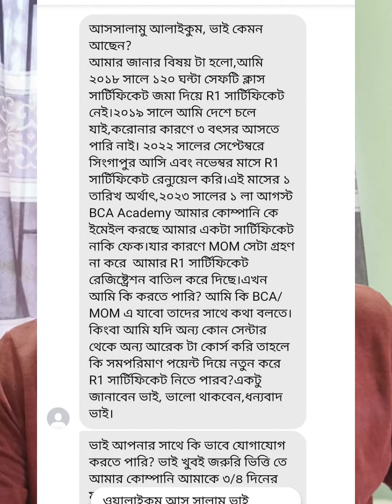R1 রেজিষ্ট্রেশন এমওএম বা'তি''ল করে দিয়েছে এখন কি করনীয়? আমি এখন কি করলে R1 ফিরে পাবো!!